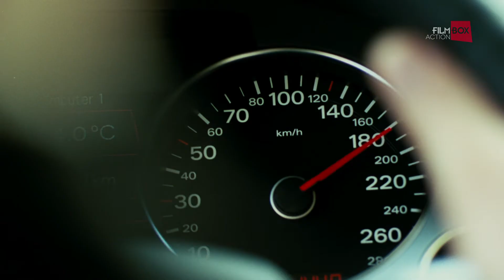Action Promo Video